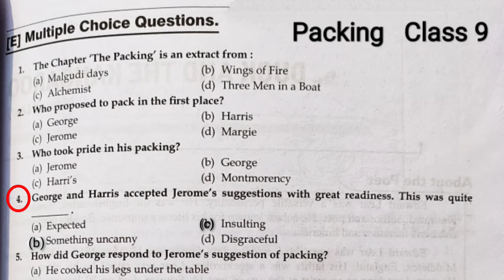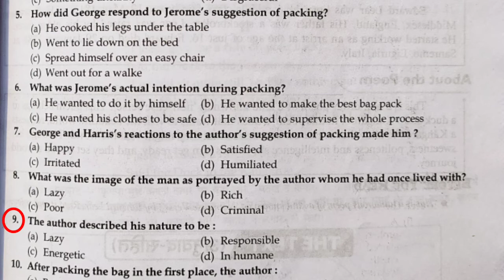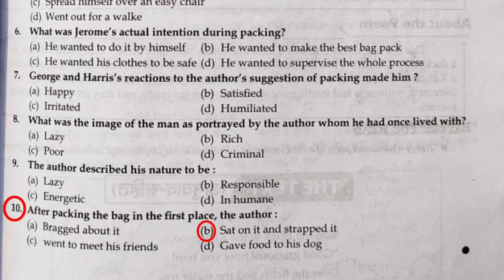Packing Mcq | Class 9 Packing Mcq | Class 9th Packing Mcq | Mcq of Packing Class 9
Your Queries_

Packing Class 9
Packing
Packing Mcq
Packing Mcq Class 9
Class 9 Packing Mcq questions
Mcq questions of packing